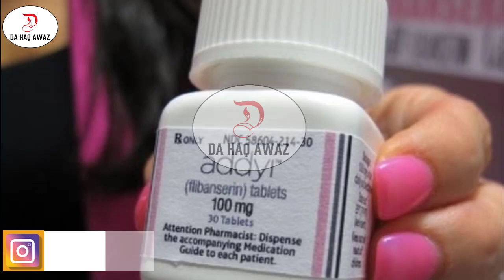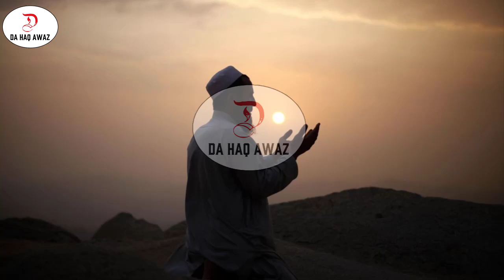Sheikh Abu Hassan Swati Pashto Bayan | بچی بندول سنگہ دی | Da Haq Awaz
Pashto bayanat,
Mohastar Bayanat,
pashto bayan,